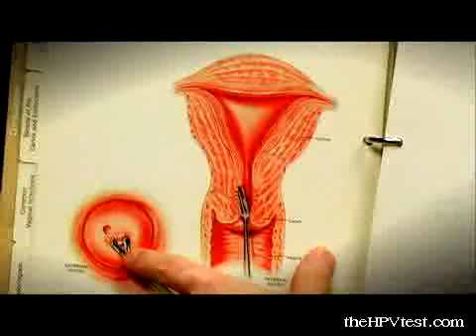Bette Cockrell's story, part 3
"Based on extensive supporting data and the latest guidance from the American College of Obstetricians and Gynecologists and the American Cancer Society, my practice decided in December 2005 to order the HPV test along with a Pap for all of our patients age 30 and older."
-Dr. Staub